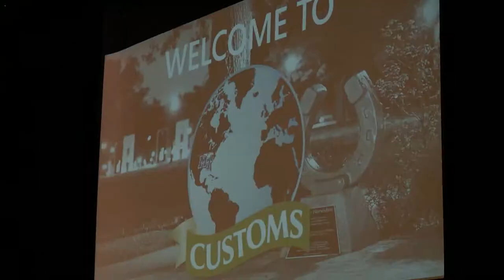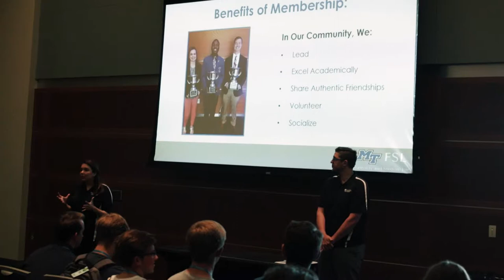MTSU Customs Session 3 5/29-30/2019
MTSU Student Orientation Session 3

Videographers: Brandon Hafeli, Liam Watt
Editors: Brandon Hafeli, Liam Watt
Song: Best Day of My Life by American Authors